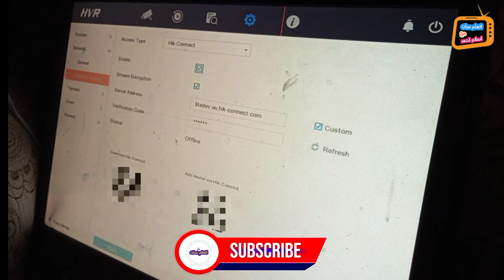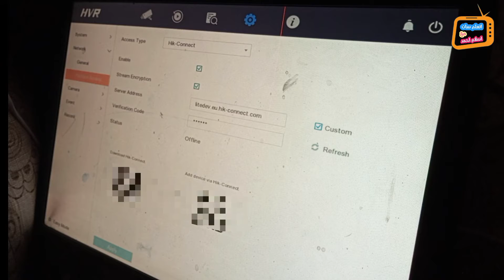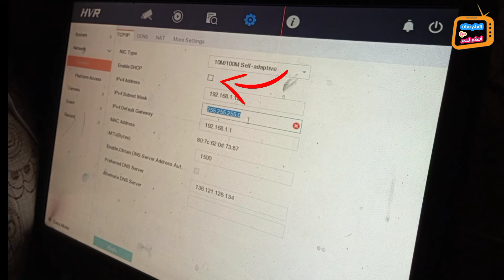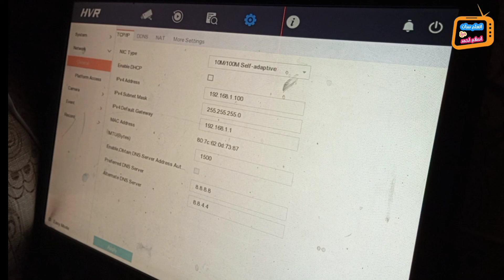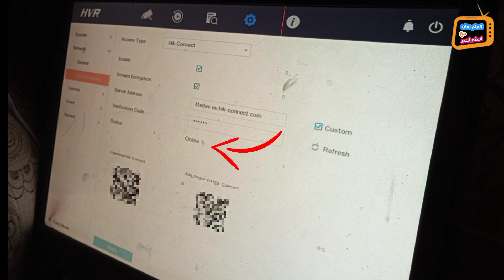الحل النهائى مشكلة عدم توصيل dvr بالانترنت - مشاكل dvr وحلها